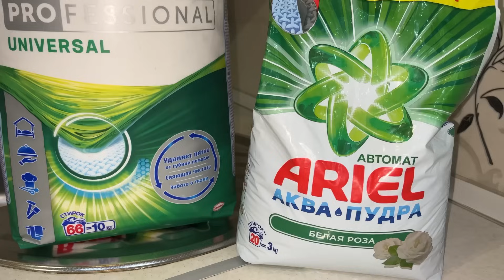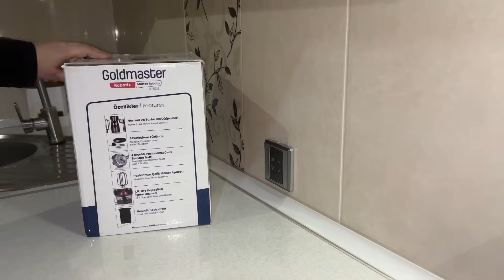BLENDİRİMİN TALEYİ NECƏ OLDU.QİYMƏLİ SİQARA BÖREK. ŞƏKƏR PUDRASI HAZIRLADIM.TƏMİZLİK.